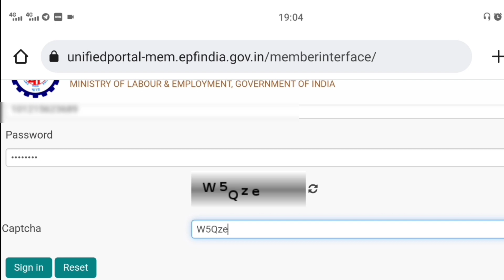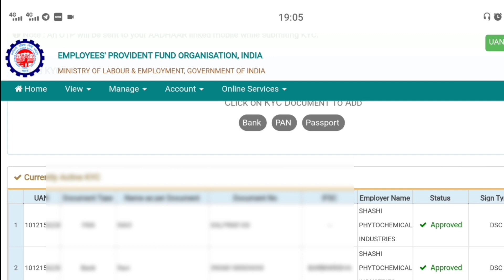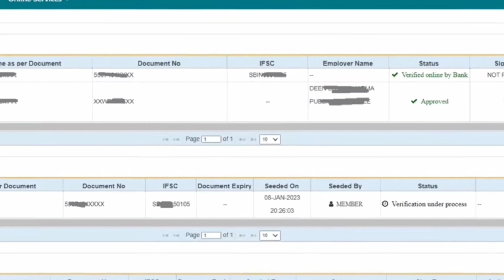PF Bank Kyc Approved Without Employer New Process 2023 | PF Bank Kyc Approved by bank or employer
Instagram I'd :-
Surender.singh.14268

Topic:-
1.Pf bank kyc approved without employer,
2. Pf bank kyc approved without employer 2023,
3. Pf bank kyc approved by bank,
pf bank kyc approved process 2023,
4. Pf bank kyc verification under process,
5. Pf bank kyc verification not approved,
6. Pf bank kyc pending with employer for digital signing,
7. Pf bank kyc verification under process,
8. Pf bank kyc verification under process kab approve hoga,
9 Pf bank kyc kon approve karega,
10 .Pf uan bank kyc kaise approve kare bina company ke,
bina company ke pf bank kyc kaise approve kare,
how to approve kyc without employer 2023